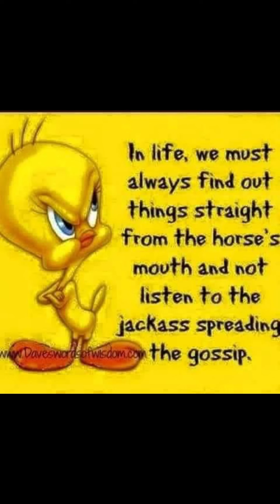The next thing on My list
I don’t own the rights to this I’m just karaoke this